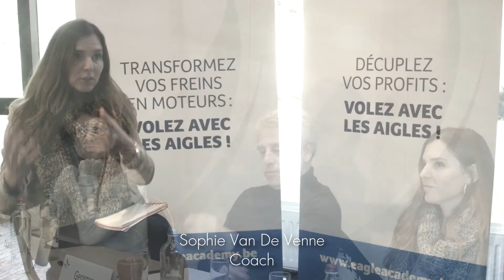Je suis Coach et je me vends quand même ! Témoignage de Sophie Van De Venne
La Eagle Academy est organisme de formation certifié. Notre offre est simple : le meilleur coaching entrepreneurial en Belgique. Satisfait ou remboursé.
Des exemples de résultats observés chez nous :
* L'entreprise Miloa a eu une croissance de 63% suite à notre programme
* En 5 mois M. Léglise a vu son chiffre d’affaires augmenter de 19%, ses profits de 13% et tout en réduisant sa charge de travail à 5h par jours.

Description